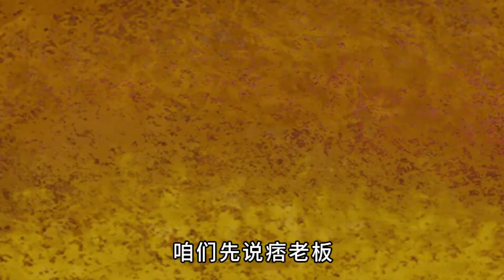实力比拼：痞老板 VS 汤姆猫，谁更强？